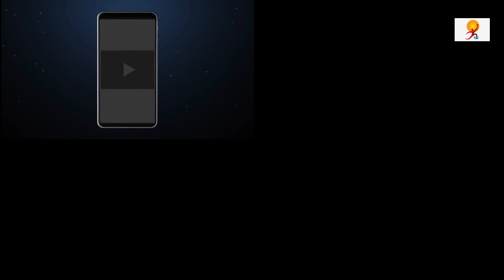Yogi Adityanath takes oath as the UP Chief Minister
Yogi Adityanath takes oath as chief minister of Uttar Pradesh for his second term in office. Governor Anandiben Patel administered the oath of office and secrecy to Adityanath at Lucknow’s Atal Bihari Vajpayee EkanaStadium. KeshavPrasadMaurya and BrajeshPathak also took oath as the Deputy Chief Ministers in the new government.